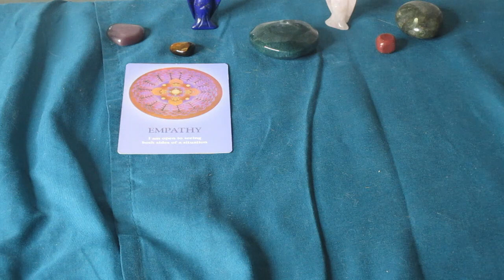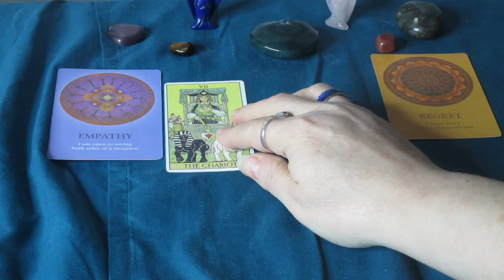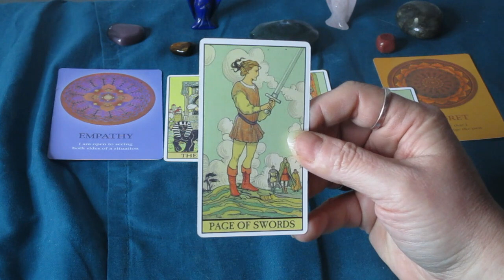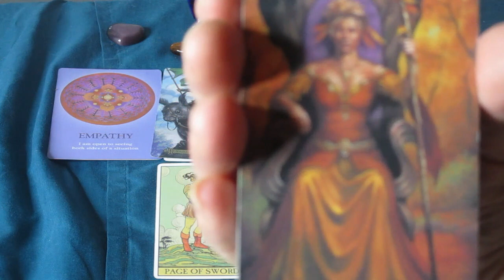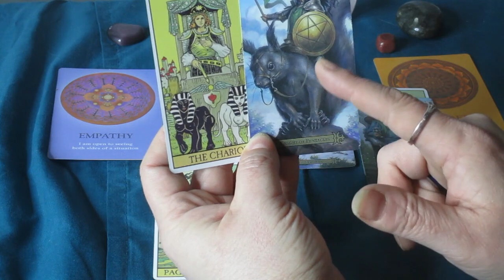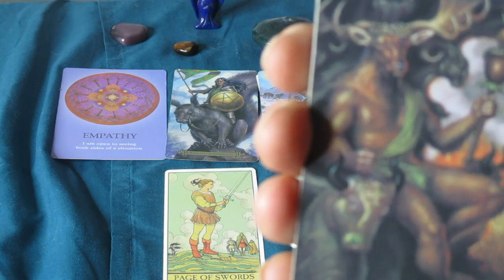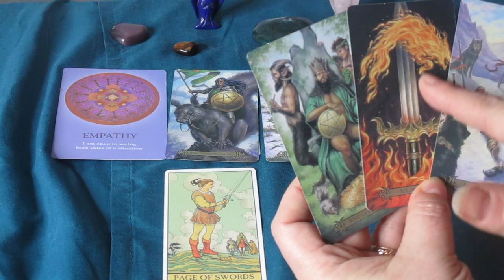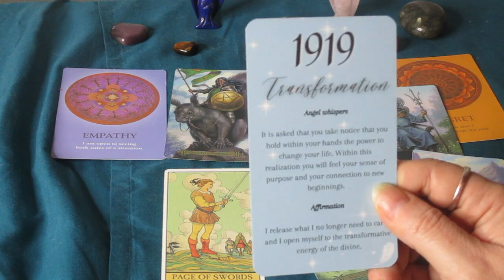♈ARIES ❤ How Do They Feel About You, What to Expect Next 💞 Timeless Tarot Reading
Much love!
~Renee G